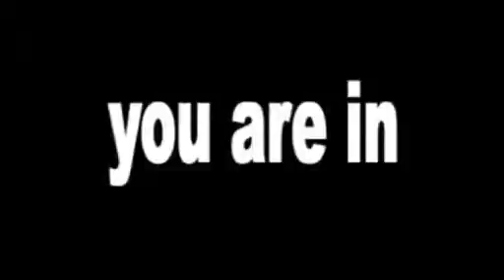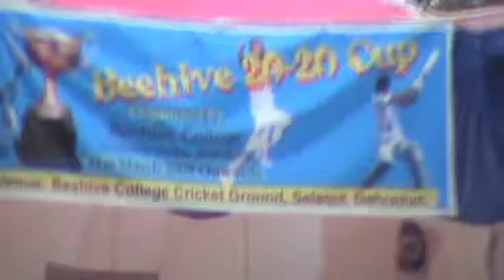Beehive College Dehradun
One of the Leading Institute in India with courses in various domains of education, Management, Engineering, IT,  Medical & Life Science.